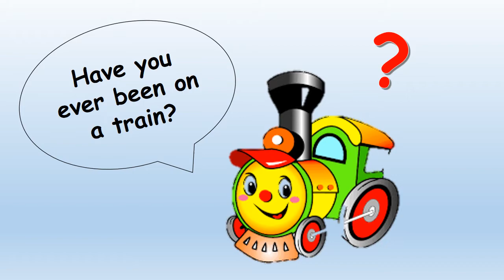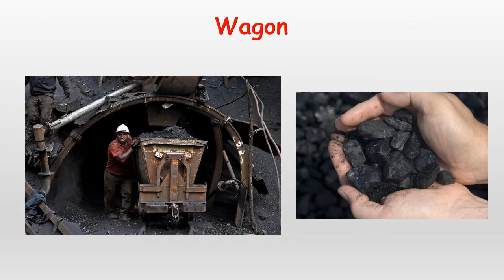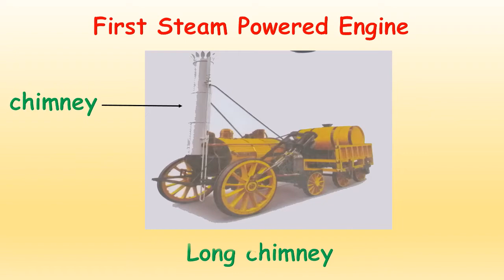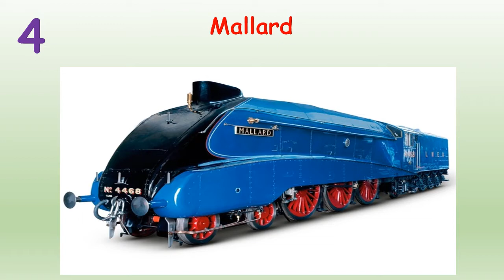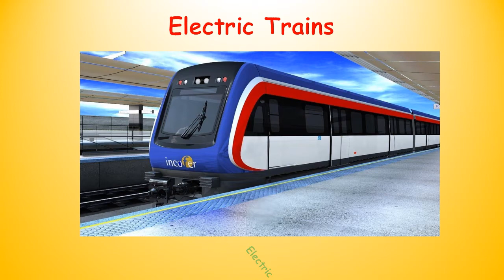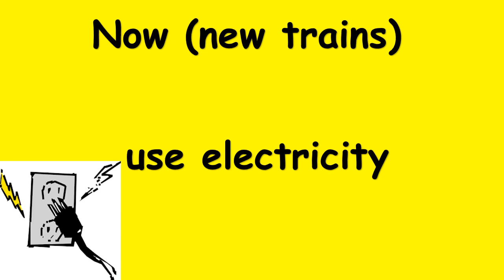Train Timeline - History Year 1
Trains now and then